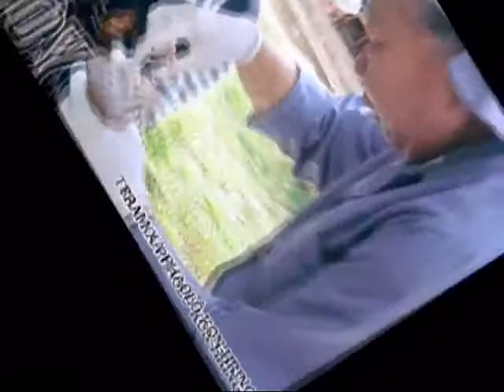CỘNG ĐOÀN PHAOLÔ SPC & TRẠM XÁ KONHRING GP-KONTUM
Cộng Đoàn Nữ Tu Phaolô SPC chính thức hiện diện phục vụ Miền Truyền giáo Giáo Phận Kon Tum từ năm 1958 với cơ sở chính là tu viện Thánh Phaolô tại 04, Trần Phú, Thành phố Kon Tum. Theo nhu cầu đổi mới ngày càng to lớn và cấp bách, các chị nữ tu nguyện được hướng dẫn theo linh đạo để đảm nhận trách vụ về văn hóa giáo dục theo truyền thống kitô giáo, nay chị em hội dòng Phaolô chuyển hướng phục vụ giảng dạy giáo lý, hỗ trợ các giáo xứ củng cố & phát triển đời sống đức tin cho mọi tầng lớp giáo dân. Ngoài ra, chị em nữ tu còn tích cực dấn thân phục vụ chuyên sâu hơn vào lĩnh vực y tế, chăm sóc các bệnh nhân nghèo khổ, túng thiếu,vùng sâu vùng xa,nhất là người dân tộc.
Video này nói lên được phần nào những đóng góp tích cực nhưng âm thầm của các chị em nữ tu cộng đoàn Phaolô Kon H'Ring dành cho mọi giới đồng bào nghèo khổ,người mắc bệnh Phong cùi tại vùng này thuộc Giáo phận Kon Tum do Quý Sr. Agnès Lê Thị Hội: phụ trách, Sr. Modeste Lê thị Vy: Bác sĩ cùng 2 Sr. y tá khác.